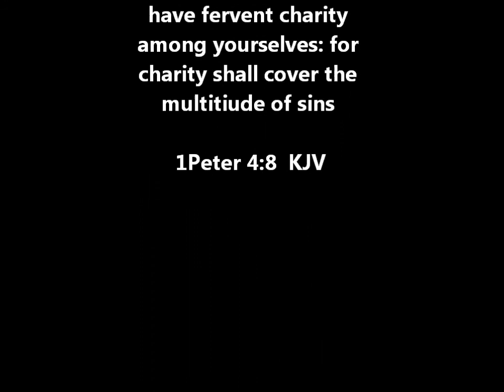LKUM Alpha Unidos #7-1 ICCW 2012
Encountering & Experiencing God's Love through serving, sharing, fellowship one another.  Breaking barrier between multi-culture environment.  Able to share & spread what God's love is all about.  Enjoy!  Praise the Lord!